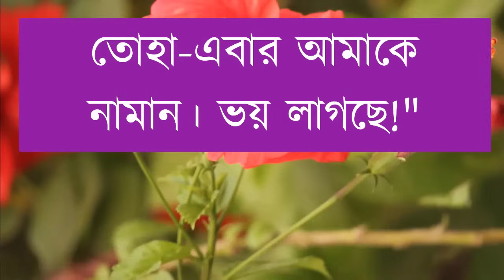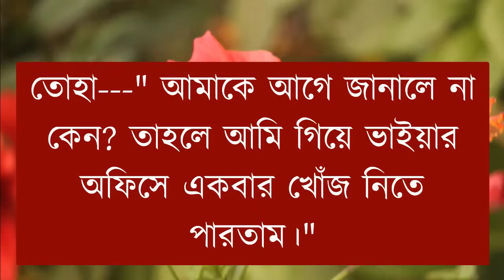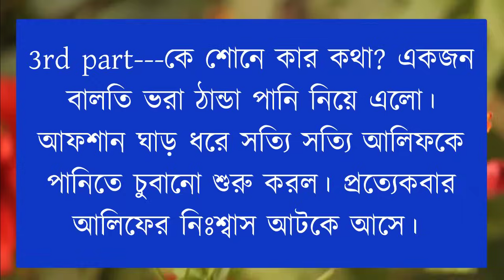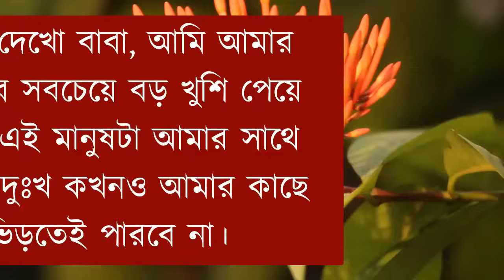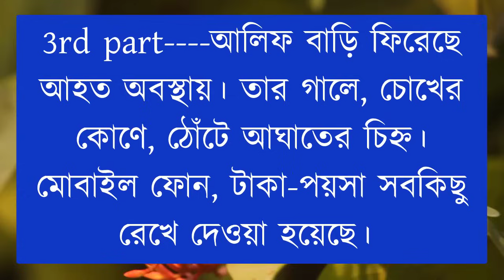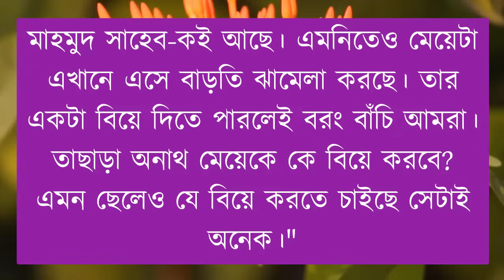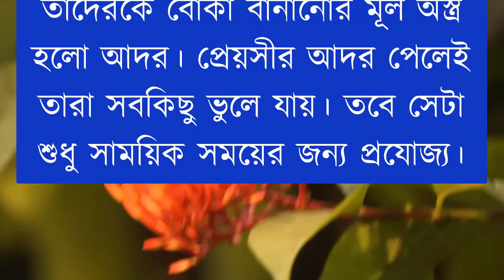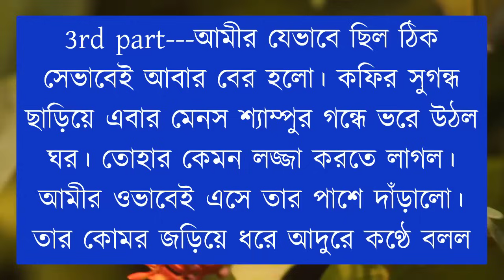গোপোন প্রেমিক যখন মাফিয়া কিং | পর্ব-২০ | Romantic Love Story | Ashik & Noyonika